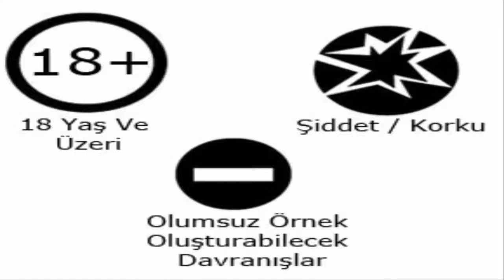Left 4 Dead 2-Bölüm:10-Ölüm Çanları:3-Kilise